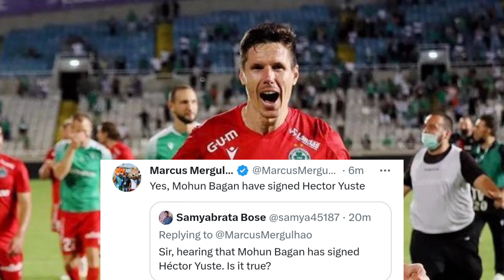🚨 Hector Yuste কে সাইন করালো মোহনবাগান দল 🤯 MBSG কোচ পরিবর্তন হলো 😍 Hector Yuste To MBSG Deal Done ✅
MBSG TRANSFER NEWS

Mohun Bagan SG SQUAD FOR DURAND CUP

MBSG New Away Jersy 2023

Mohun Bagan Playing 11 Vs BD Army FF

Hector Yuste To MOHUN Bagan SG DEAL DONE

MBSG Best PLAYING 11 Durand Cup 2023

Durand Cup 2023 Live Telecast Channel

√ Photo Source - Google / ATKMB